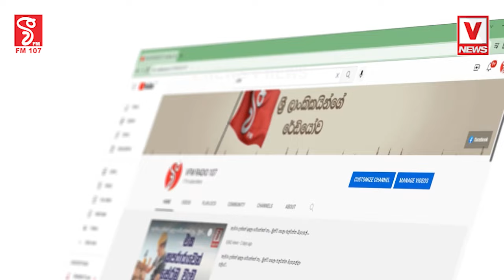කලින් අපි හිතුවේ ශක්තිමත් විපක්ෂයක් හදන්න ශක්තිමත්ව පෙනී සිටියහොත් අපිට ආණ්ඩුව ගන්න පුළුවන්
ජනතාව හිරි වැටිලා ෂොක් වෙලා ඉන්නේ
කලින් අපි හිතුවේ ශක්තිමත් විපක්ෂයක් හදන්න
ශක්තිමත්ව පෙනී සිටියහොත් අපිට ආණ්ඩුව ගන්න පුළුවන්
සුජීවගෙන් එක් දිනකදී CIDයට කෝල් 10ක්